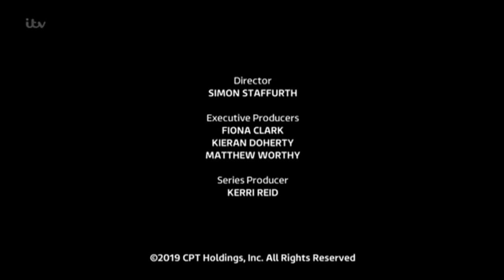Sony Pictures Television/A Stellify Media Production for ITV (2019)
From Who Wants to Be a Millionaire S33E04, captured from ITV (now ITV1) at an unknown date either in 2019 or 2020.

The rebooted Jeremy Clarkson version of Who Wants to Be a Millionaire has had some extremely interesting endcaps since its inception. The first one, seen here, is a combination of Stellify, Sony Pictures Television and ITV.

This is a reupload of a previous capture to fix the original video being poorly cropped.